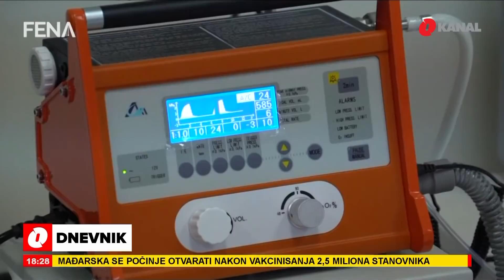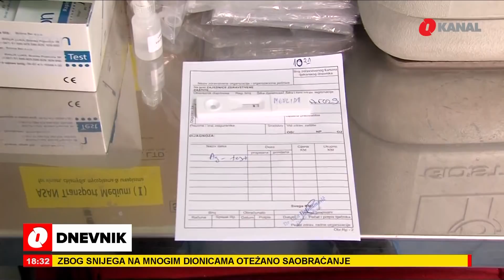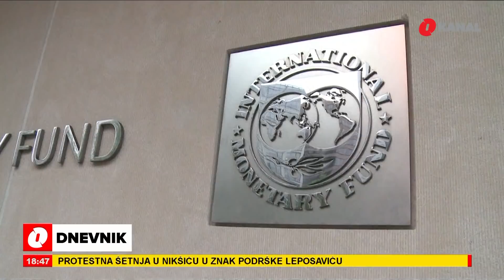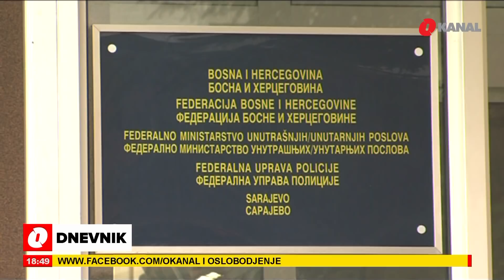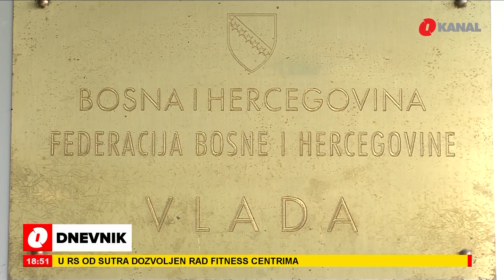O Dnevnik - 7.4.2021.